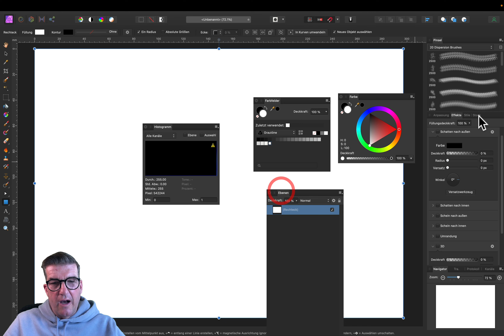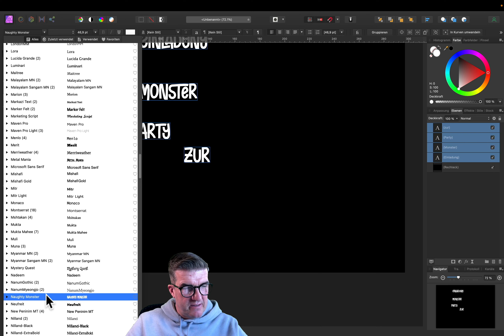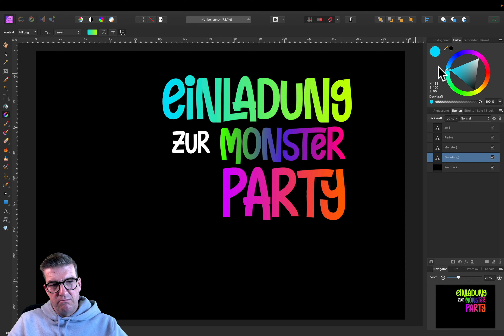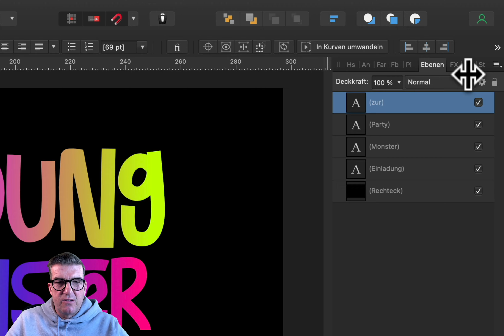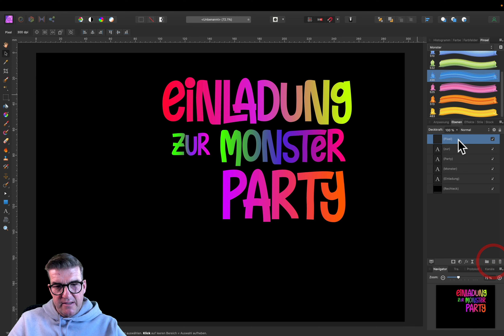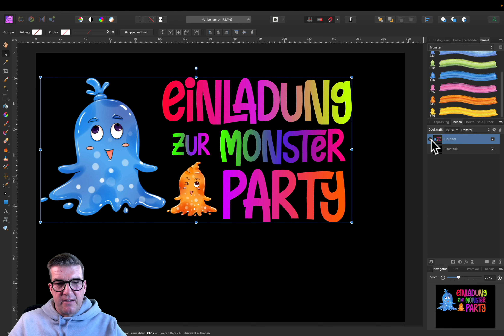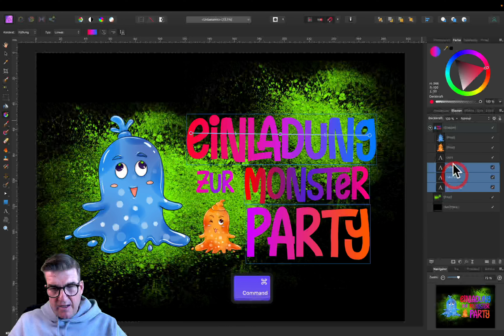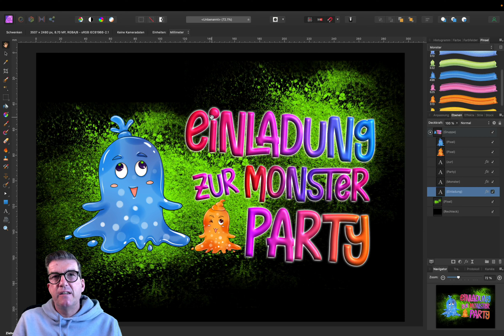Gestalten mit Schriften & Pinseln Teil 5: Monsterparty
Das Wetter ist grau und kalt (Produktionsdatum 16.01.22). Was liegt also näher, als die nächste Party für den Sommer vorzubereiten. Vielleicht eine tolle Kinderparty. Dazu brauchen wir schöne Einladungskarten. Also lasst uns loslegen.

Produktion: Arcada Club
Jahr: 2022
Sprecher&Produzent: Peer Pubben